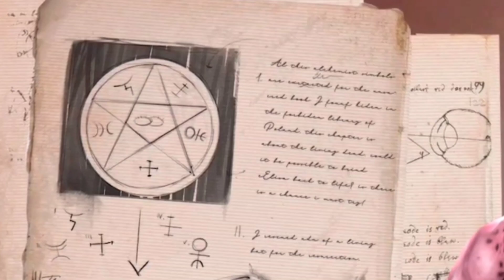Keplerians news and Evil nun 2 new update secret ? 🤔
Keplerians news and Evil nun 2 new update theory
Kn latest Keplerians news they revealed some book photos of Evil nun 2 new update and I try and find what happened to the chickens and what will be the evil nun 2 secret ending